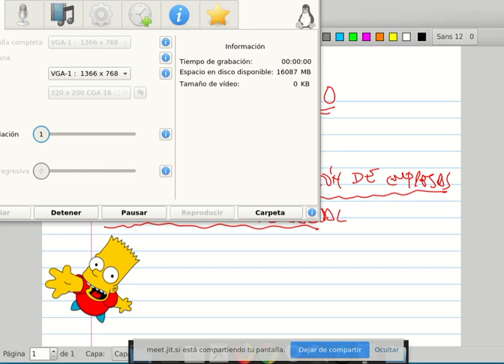Criterios de clasificación de empresas y Entorno empresarial